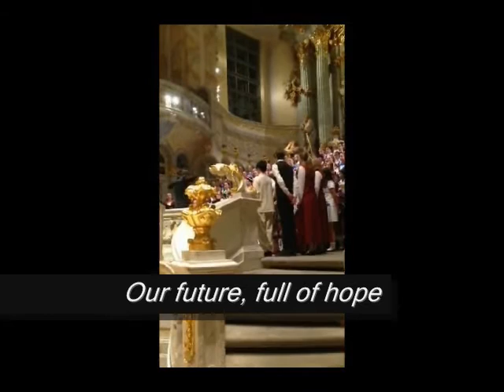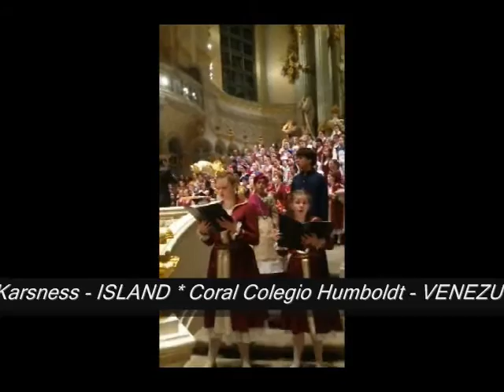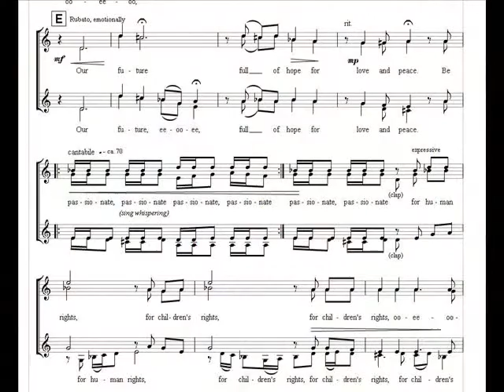Lorenz Maierhofer, THE LIGHT of the FUTURE - Dresden, Frauenkirche 2014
250 young voices sing Lorenz Maierhofer's composition "THE LIGHT OF FUTURE" live in concert (Frauenkirche Dresden, 6.5.2014). This piece, which includes the "UNICEF Children's Rights", is dedicated to the "Children's Choir Festival 2014" in Dresden, to Prof. Gunter Berger and his "Kinderchor der Dresdener Philharmonie".